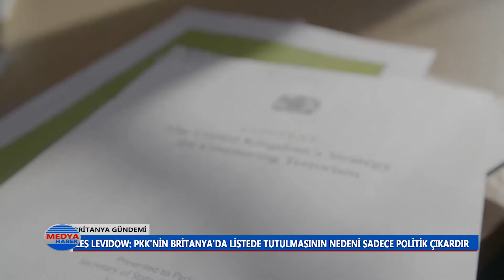Britanya Gündemi - Les Levidow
Open Üniversity öğretim görevlisi ve Toplumları Kriminalize etmeye Karşı Kampanya (CAMPACC) kurucularından Les Levidow Medya Haberi’in Britanya Gündemi programında Erem Kansoy’un sorularını yanıtladı. Levidow, PKK’nin halen terör organizasyonları listesinde tutulmasının başlıca sebebini uluslar arası güçlerin politik çıkarları olduğuna dikkat çekti.

Levidow ayrıca PKK’nin Britanya’da terör listesinden çıkarılması konusunda izlenecek yol için ise, “Bu noktada söylemeliyim ki politik baskı aslında hukuksal yöntemlerden daha çok işe yarayacaktır, Britanya’nın hukuksal olarak PKK yasağını kaldırması çok basit bir süreçtir, fakat bunun gerçekleşmesi için burada çok büyük iddi bir poltik baskı oluşturulmalıdır.” Şeklinde konuştu.